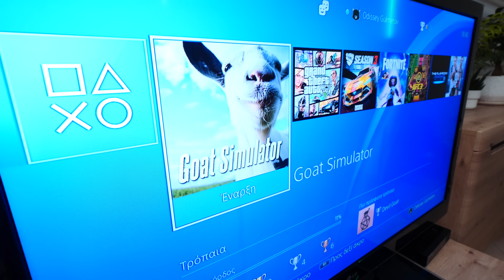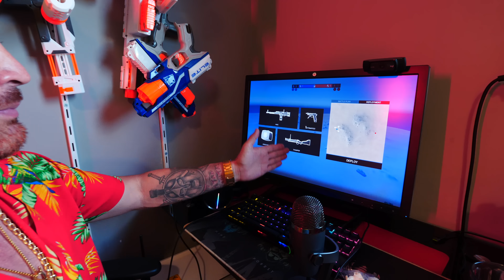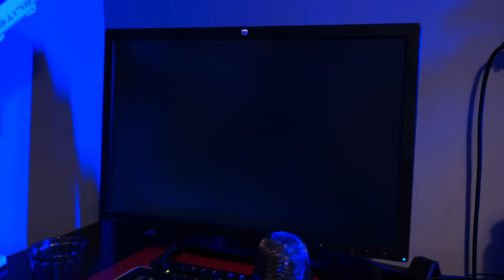24 ΩΡΕΣ GAMING! Ο ΤΕΛΕΥΤΑΙΟΣ ΠΟΥ ΘΑ ΜΕΙΝΕΙ ΚΕΡΔΙΖΕΙ 1000 ΕΥΡΩ!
⚡️ ΠΑΡΑΓΓΕΙΛΤΕ τα ΣΥΛΛΕΚΤΙΚΑ GL ARMY ΠΡΟΙΟΝΤΑ ⚡️ ΤΕΛΕΥΤΑΙΟΣ που θα ΣΤΑΜΑΤΗΣΕΙ το GAMING ΚΕΡΔΙΖΕΙ 1000 ΕΥΡΩ! * ΑΠΙΣΤΕΥΤΟ * 24 Ώρες Challenge Part 2! Σημερα παιζουμε βιντεοπαιχνιδια για 24 ωρες, και ο τελευτεος που θα σταματησει να παιζει, κερδιζει 1000 ΕΥΡΩ! Δειτε μεχρι το τελος!
👕Τα ρούχα που φοράμε Με Κωδικό GLSHOW έχετε -10% ΠΡΟΣΦΟΡΑ!